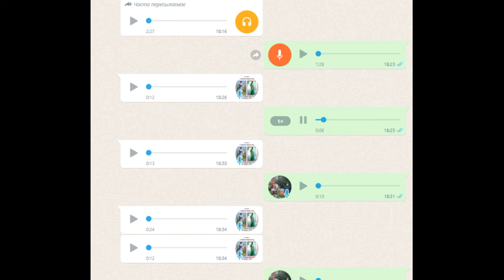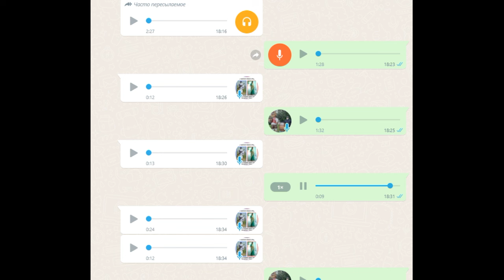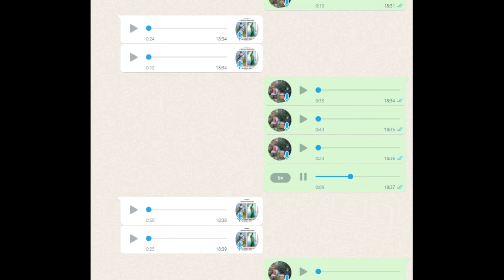НЕ СПРАВЕДЛИВО РУГАЮТ РЫНОЧНЫХ ТОРГОВЦЕВ. 2023 год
Türkiye hakkında her şey. Manzaralar, doğa, pazarlar, ürünler, mimari ve çok daha fazlası. Türkiye ile ilgili her şey.  Eskisehir'de dolaşmak 2. Nehir dolgusu
Şehir dışında. Eskişehir şehri. Türkiye ile ilgili her şey. eskişehir, yürüyüş, Eskişehir, akşam, yürüyüşü,Eskişehir akşam yürüyüşü, son dakika

Все про Турцию. Пейзажи, природа, рынки, продукты, архитектура и многое другое. Все, что связано с Турцией.

Играет свадьба, зажигает Кавказ. Дагестанцы Кавказцы для вас и для нас.
АВАРСКИЙ ГИМН.